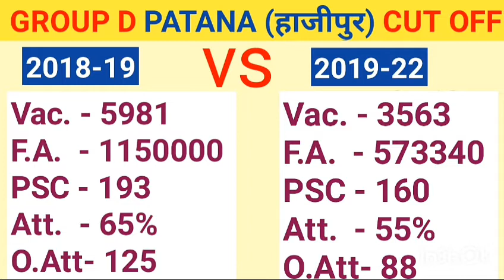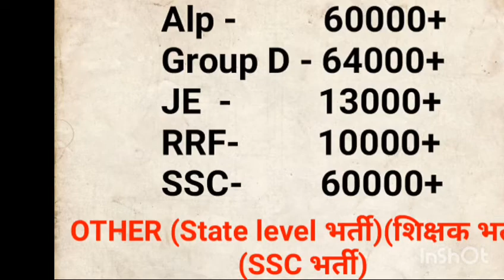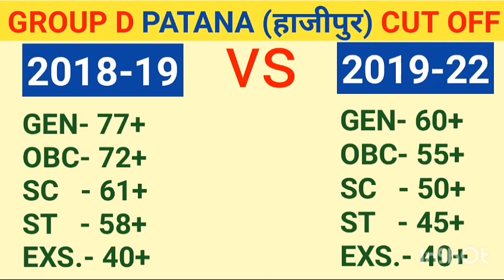RRB Group D Patana (Hajipur) Cut Off 2022 | Group D Patana expected cut off | कटऑफ बहुत ही कम जायेगी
rrb group d exam date group d exam date
rrb group rrb group d cut off 2021,
d cut off 2019,
group d cut off exampur,
group d cut off 2019 everyday new,
rrb group d expected cut off,
group d cut off 2021 er manish,
group d cut off 2018 final,
group d final cut off 2021,
group d female cut off 2018,
group d mumbai final cut off 2021,
rrb d final cut off 2018 mumbai,
group is bar group d ka cut off kitni jayegi, group d cut off 2021,
group d cut off kitni jayegi,
group d cut off list, group d cut off last year, group d cut off 2021 latest,
group d latest cut off,
group d last year cut off zone wise,
group d cut off mark,
group d cut off marks 2018,

RRB group d admit card download 2021  status kab aaega
group d expected exam date 2020
group d exam syllabus
group d ki taiyari kaise 20211